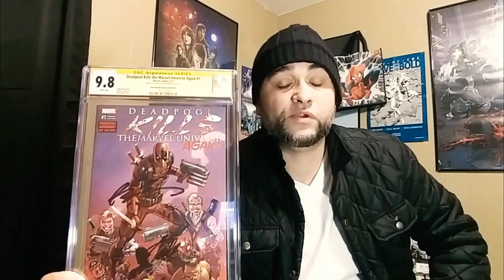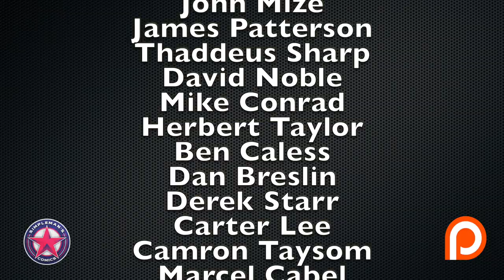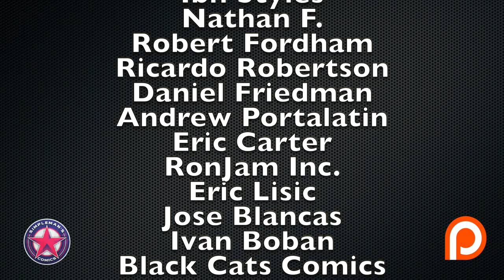Episode 21: What's Hot and Cold In Comic Books This Week - November 27, 2019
This week's episode is a special Thanksgiving Edition of the Hot and Cold Show. Each guest talks about what they are thankful for in comic books!